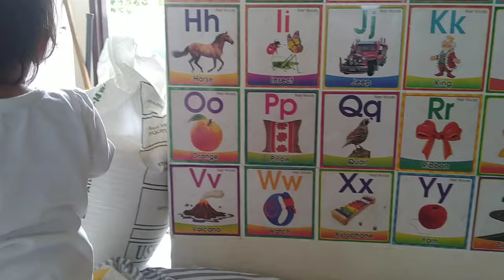Baby Addah Marunong na Humingi ng Pera!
This Channel is an Entertainment And Gaming Video Collection the number one destination for amazing, original content. There, you can find the video about gaming, prank, human talent, comedy and tips in your life.

Baby:
baby ko si kulot,
baby shark
baby boss,
baby songs,
babybus,
baby ko si kulot tiktok,
baby shark remix,
baby ko,
baby alive,
baby all i want is you,
baby alive videos,
baby alive doll,
baby alive toys,
baby aphmau,
baby angel,
baby animals,
a baby shark,
a babysitter's guide to monster hunting,
a baby girl,
a baby with a gun,
a babysitter's guide to monster hunting full movie,
a baby ko,
a baby song,
a babybus,
baby boss full movie,
baby blue eyes,
baby baby,
baby boss 2,
baby bum,
baby boy,
b baby shark,
b babybus,
b baby songs,
b baby boy,
b baby boss,
b baby shark remix,
b baby sleeping music,
baby crying,
baby car,
baby cartoons,
baby cat,
baby cakes,
baby crying sound,
baby come back,
baby can i hold you tonight,
c baby song,
c baby x freddy,
c baby shark,
c baby boy names,
c baby x ennard,
c baby cartoon,
c baby voice lines,
c baby names girl,
baby dance,
baby driver,
baby driver full movie,
baby day out full movie,
baby dance songs,
baby doli,
baby dog,
baby dinosaur,
d baby 2021,
d baby song,
d baby girl name,
d baby boy names,
d baby shark,
dababy toes,
dababy bop,
d baby girl names hindu,
baby eating,
baby einstein,
baby elsa,
baby elephant,
baby eren,
baby eating lemon,
baby egg,
baby eating rice,
e baby shark,
e baby girl names,
e baby names,
e baby song,
e baby kiss me sambalpuri song,
e baby boy names,
e baby stromedy,
e baby shark remix,
baby funny video,
baby first,
baby finger,
baby face,
baby funny laughing,
baby food,
baby first words,
baby full movie,
f baby girl names,
f baby shark,
f baby boy names,
f baby girl,
f baby girl names muslim,
f baby name,
f baby boy,
baby girl song,
baby girl lyrics,
baby girl ko,
baby genius,
baby girl tiktok,
baby games,
baby geniuses full movie,
baby granny,
g baby decipher,
g baby shark,
g baby girl names,
g baby movie,
g baby boy names,
g baby hardball,
g baby stop it,
g baby bad habits music video,
baby having you is enough,
baby hotline,
baby horse,
baby horror,
baby haul,
baby hulk,
baby happy,
baby husky,
h baby shark,
h baby girl name,
h baby boy names,
h baby turn off the lights,
h baby names girl hindu,
h baby names,
h baby song,
h baby girl names marathi,
baby i love you karaoke,
baby it's alright,
baby i love your way,
baby ignacio,
baby i will wait for you,
baby i'm yours,
i baby i love you,
i baby shark,
i baby rocker,
i baby why do i,
i baby dance,
i baby i love your way,
i baby ko,
i baby song,
baby joy joy,
baby john,
baby justin bieber,
baby jojo,
baby jake,
baby jesus,
baby justin bieber lyrics,
b

Entertainment Video Collection
entertainment video
best entertainment video
entertainment video call
entertainment video editor
entertainment funny video
kids entertainment video
entertainment live video
entertainment video maker
new entertainment video
entertainment video player
entertainment  snackvideo
tamil entertainment video
vigo video entertainment
snake video entertainment
video collection
crazy collection video
cnd collection video
video downloader collection
kids favorite video collection
live video collection
meme video collection
new video collection
collection of photos video
photos collection video with song
pic collection video
their collection video
vigo video collection
youtube video collection